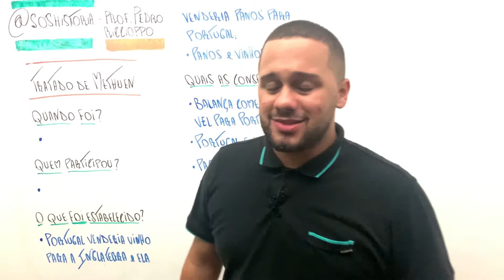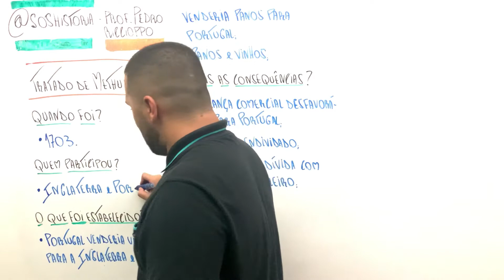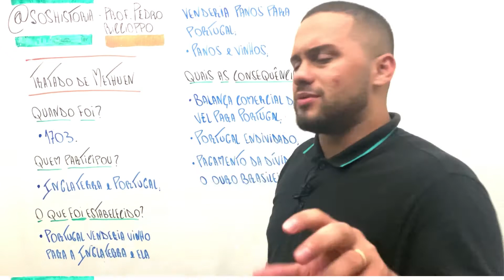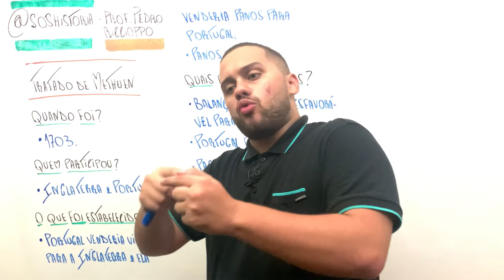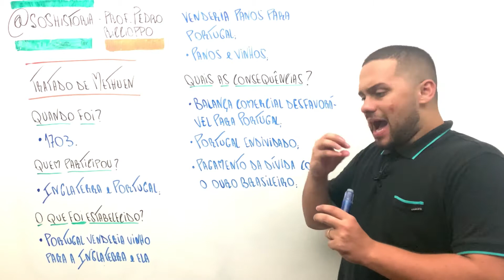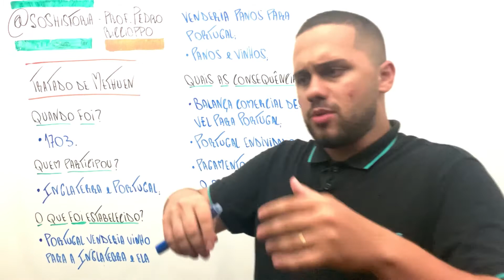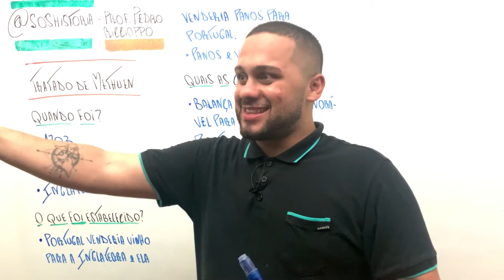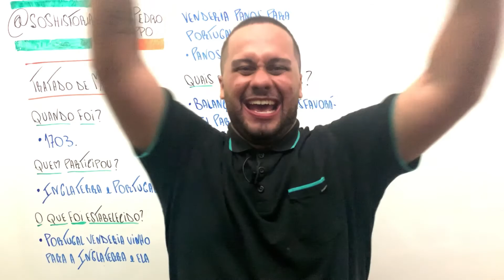VOCÊ SABE O QUE FOI O TRATADO DE METHUEN - SOS História {Prof.Pedro Riccioppo}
Falaaa minha galera! Tudo bem com vocês? O vídeo de hoje é sobre Tratado de Methuen, já ouviu falar desse tratado? Mais um vídeo da nossa série “Os Tratados”!